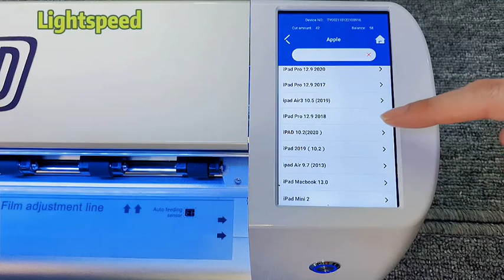Presenting the latest protector cutting machine | Lightspeed Plotter Pro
Wechat: @zigzagmart

Wholesale Smartphone Repair Tools & Parts Supply Chain